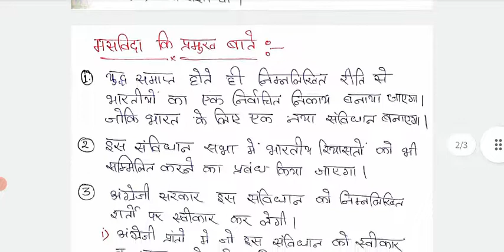• CRIPS MISSION 1941• क्रिप्स मिशन Full explanation in Hindi with Short notes.